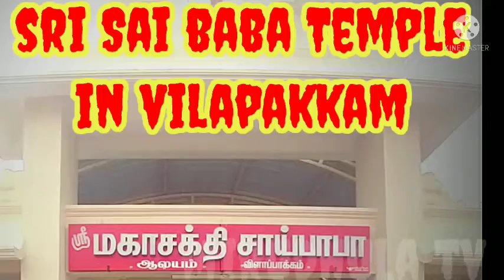Sri Sai baba Temple in vilapakkam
sri sai baba temple
V72X+WG3, Vilapakkam, Tamil Nadu 632521